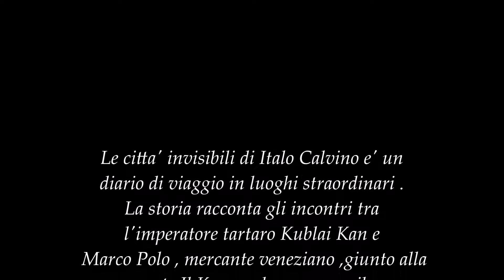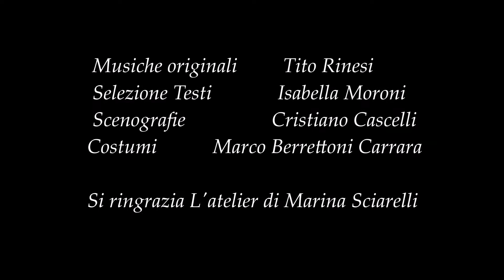Argilla Teatri ." Le citta' invisibili" di Italo Calvino .Teatro del Quarticciolo .Settembre 2017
"Le citta' Invisibili" di Italo Calvino ,Testi selezionati da Isabella Moroni . In scena al Teatro del Quarticciolo .Roma Settembre 2017